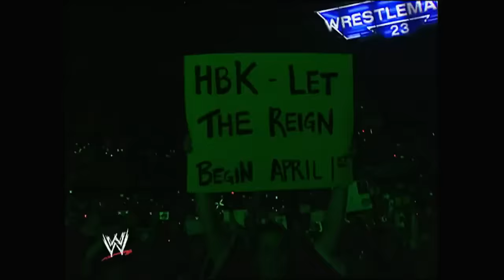FULL-LENGTH MATCH - Raw - The Undertaker and Batista vs. John Cena and Shawn Michaels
Check out one of the biggest tag team matches in Raw history 6 days before WrestleMania 23.